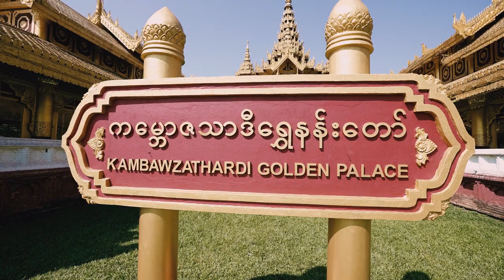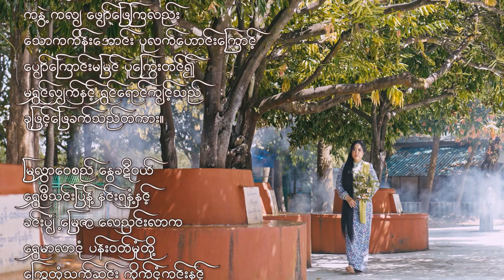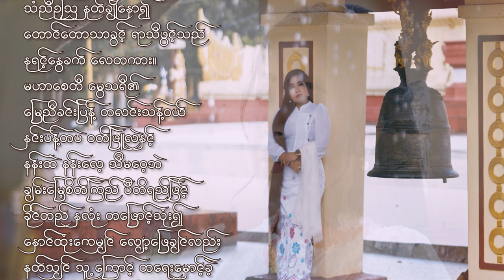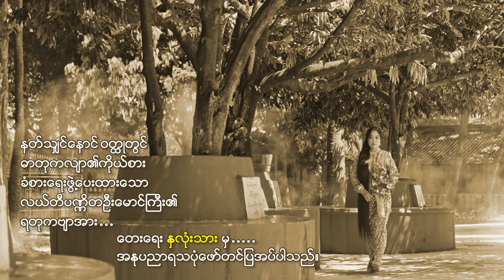စိုးစန္ဒာထွန်း (Soe Sandar Tun) - နတ်သျှင်နောင်ရဲ့ဓာတုကလျာ [Official MV]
📌 🎧 Listen “နတ်သျှင်နောင်ရဲ့ဓာတုကလျာ” HERE👇✨

Title : နတ်သျှင်နောင်ရဲ့ဓာတုကလျာ
Artist : စိုးစန္ဒာထွန်း (Soe Sandar Tun)
Composer : နှလုံးသား
ဂီတမှူး : ဓီရာမိုရ်
Studio : Gitagabyar
Director : ကျော်ဇောလင်း (အတွေးပုံရိပ်)
သရုပ်ဆောင် : ထွန်းလွင်အောင်,တိုင်ရွန်,အိချောပို